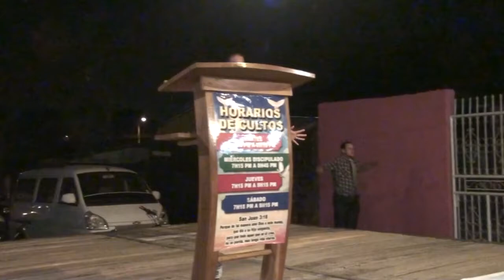Evangelista Manuel Heredia- matemos un leon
hola Dios te bendiga te  invito a escuhar este mensaj bendecira tu vida y te llevara a otro nivel y por favor suscribete y si te gusto dale like y comparte Dios te bendiga